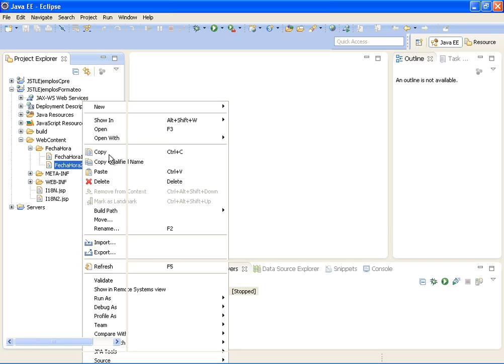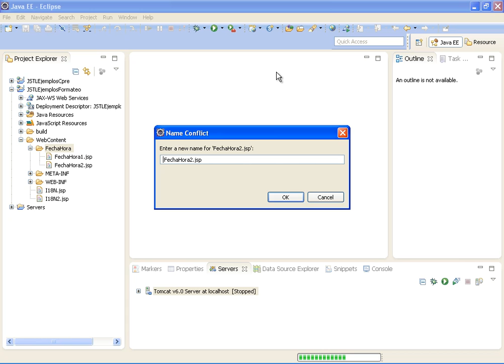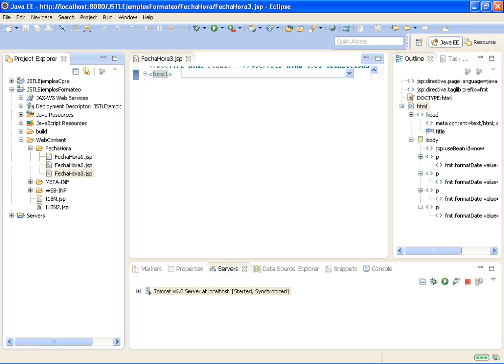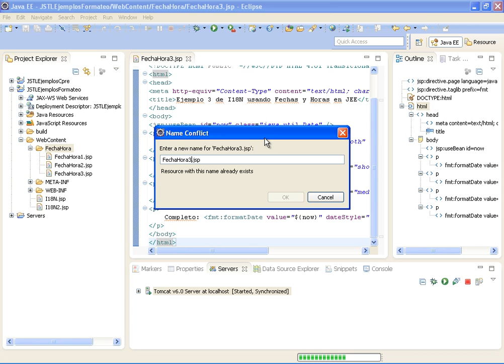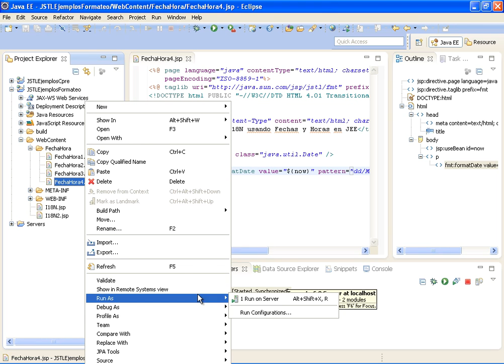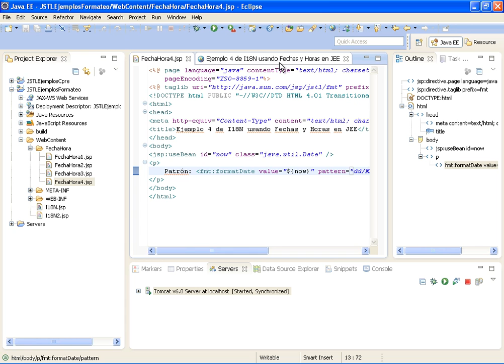(DEMO) CURSO JEE INTERMEDIO II CON ECLIPSE, JSTL Y MYSQL - VIDEO 15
Seguimos con los ejemplos de internacionación usando la especificación fmt para formateo y trabajamos con un archivo que maneja fechas y horas en distintos formatos. Vemos en un segundo ejemplo, la cláusula pattern donde podemos formatear a nuestro gusto la fecha.